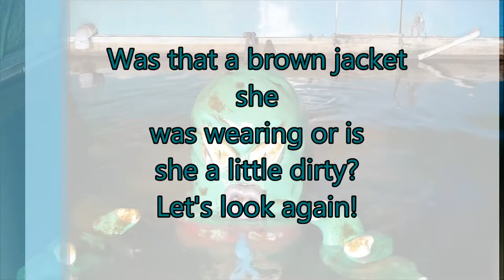Bertha the Bunyip an update before her 50th Birthday 29/01/22 Is she wearing a Jacket or Not Clean?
An update on Bertha the Bunyip at Sturt Reserve, Murray Bridge, South Australia.
Bertha was filmed on 21st Jaunuary 2022 just over a week before her 50th Birthday Celelebration!
Hoping she has a clean up or takes her jacket off before then!

For those interested and able  to attend her  birthday celebration on 29/01/22 it is 5.00pm until 8.00pm